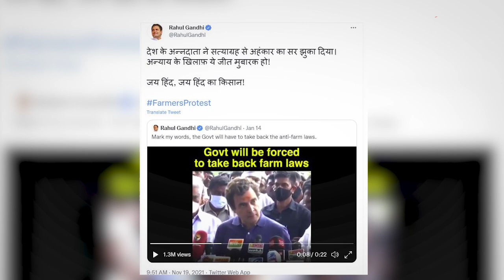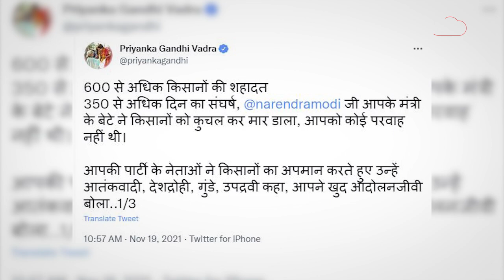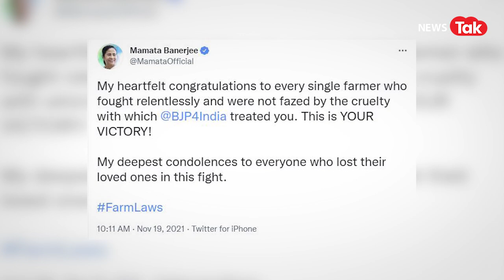Farm Laws Repeal: कानून वापसी के बाद भी आंदोलन खत्म नहीं करेंगे Rakesh Tikait!| News Tak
Farm Laws Repeal: कानून वापसी के बाद भी आंदोलन खत्म नहीं करेंगे Rakesh Tikait!.